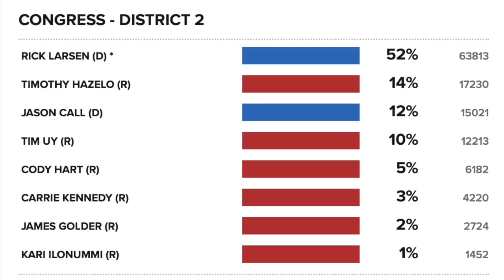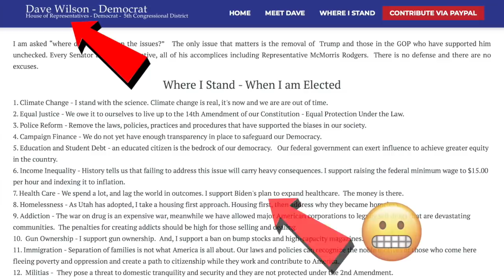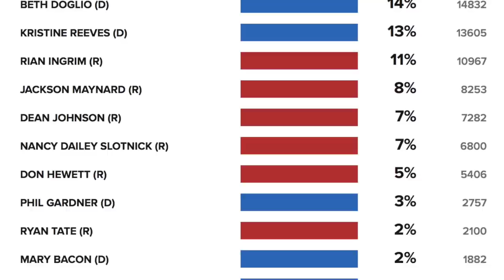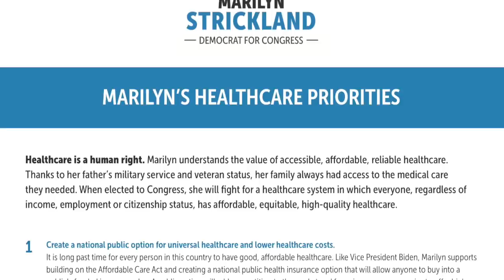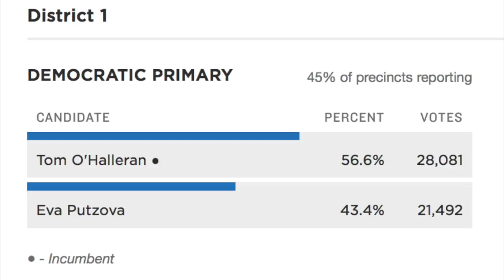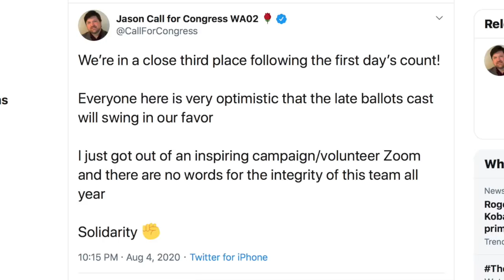BREAKING: Cori Bush DEFEATS Lacy Clay in Stunning Upset